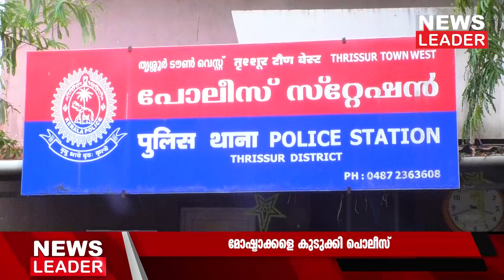മോഷ്ടിക്കാന്‍ സഹായിച്ചത് വാഹനമോഷ്ടാവ്!@newsleaderchannel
മുന്തിയയിനം പട്ടികളോടും പൂച്ചകളോടും ഇഷ്ടം തോന്നിയ 14-കാരന് അവയെ മോഷ്ടിക്കാന്‍ സഹായിയായത് വാഹനമോഷണക്കേസുകളിലെ സ്ഥിരം പ്രതിയായ യുവാവ്. ഇരുവരും പോലീസിന്റെ പിടിയിലായി. തൃശ്ശൂര്‍ പെരിങ്ങാവിലെ എസ്.എന്‍. പെറ്റ് വേള്‍ഡില്‍നിന്നാണ് ഞായറാഴ്ച ഒരു ലക്ഷത്തോളം രൂപയുടെ ഓമനമൃഗങ്ങള്‍ മോഷണം പോയത്. രണ്ട് ഷിറ്റ്സു, ഒരു സെയ്ന്റ് ബര്‍ണാഡ്, ഒരു ലാബ്രഡോര്‍ ഇനം നായകളും അഞ്ച് പേര്‍ഷ്യന്‍ പൂച്ചകളുമാണ് നഷ്ടപ്പെട്ടത്.